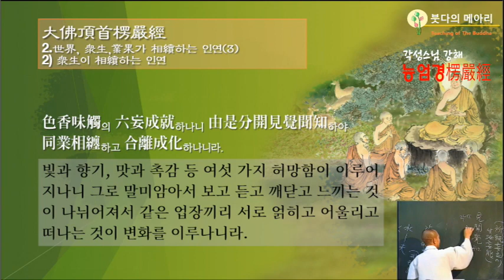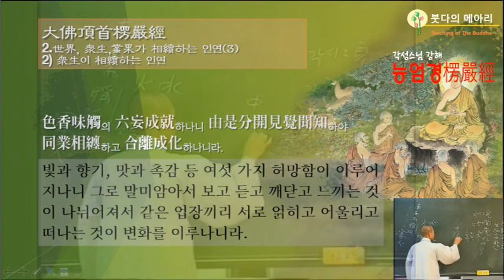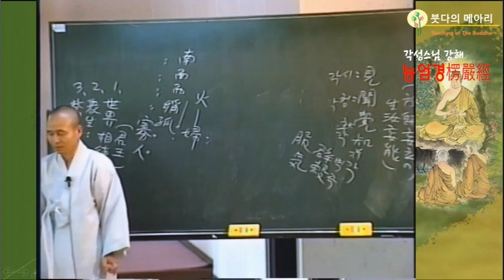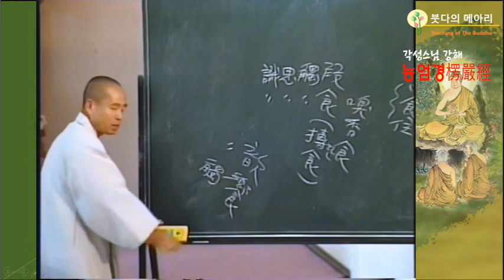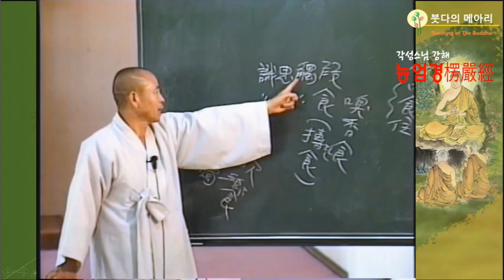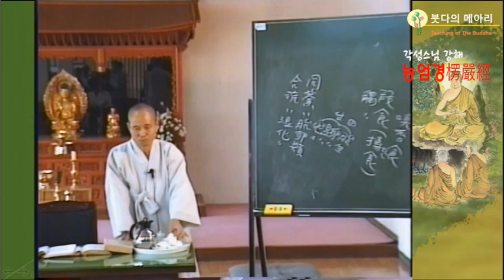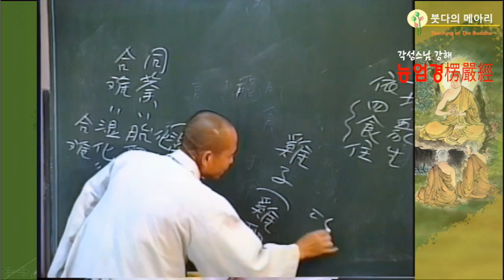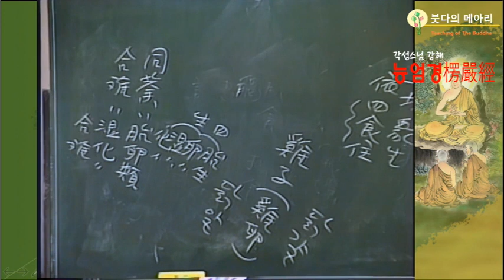각성스님 강해_능엄경 제122강 / 견문각지를 분개하여 같은 업들은 서로 얽힌다.